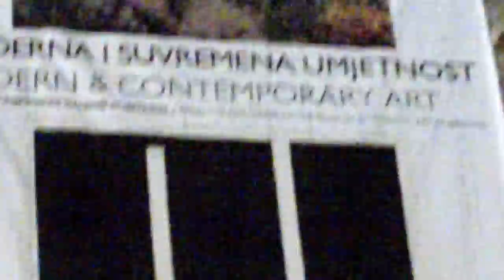one rainy night at Stradun Dubrovnik,Croatia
freelance artist Lukša Obradović rainy one night in hometown in Dubrovnik ,main street Stradun,old city
Dubrovnik
Croatia